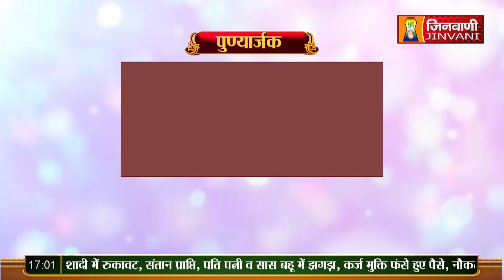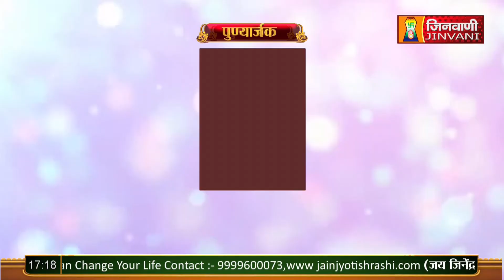Shraman Sanskrti Pathshala Epi R-42 | 03 Aug 23 | Kiran Prakash Jain A09485,A09426,A09474